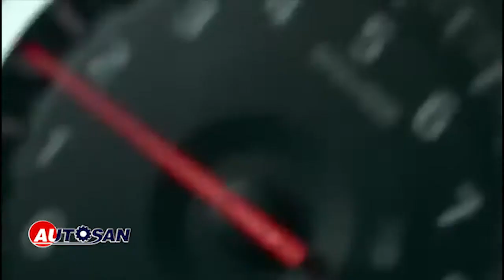«ԱՎՏՈՍԱՆ»|"AUTOSAN"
Brake Shoes/Pads for Motor Vehicles (trade) (selling)